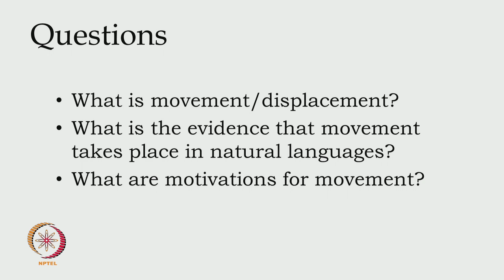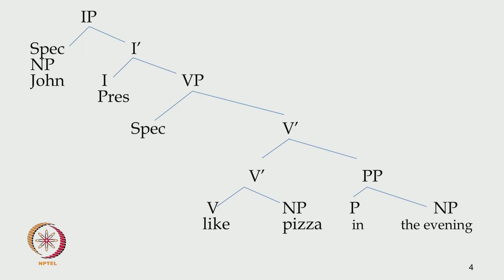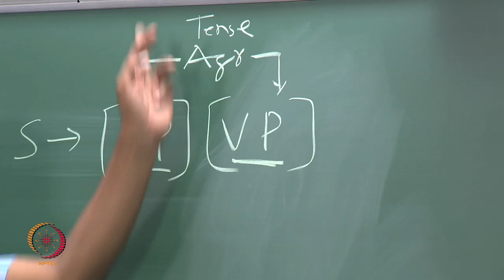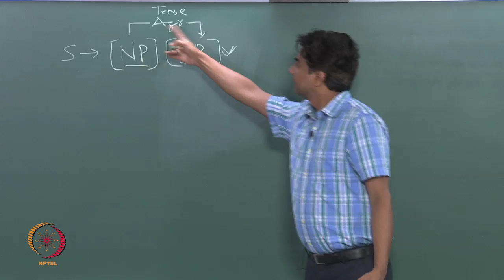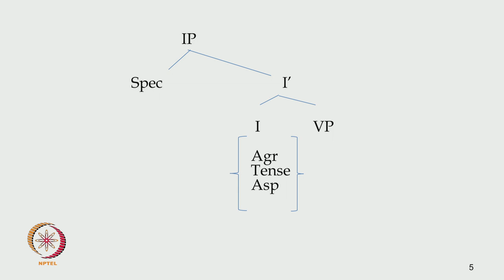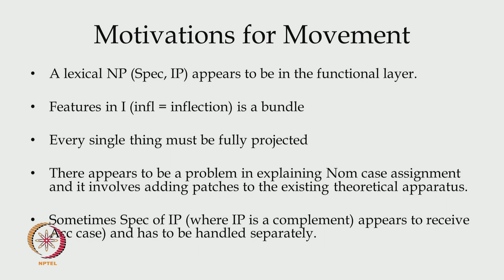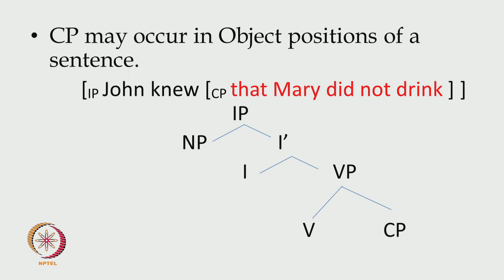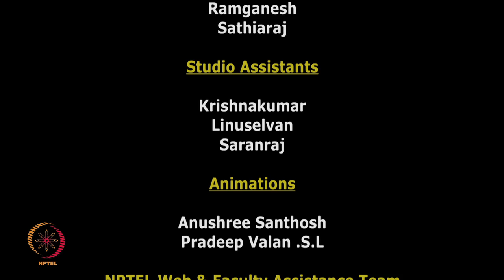Mod-01 Lec-30 Movement